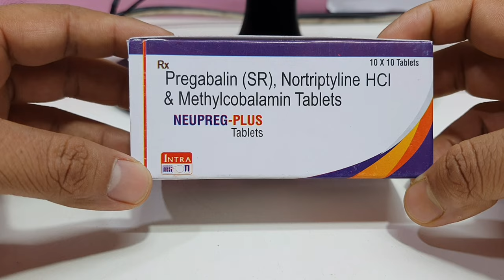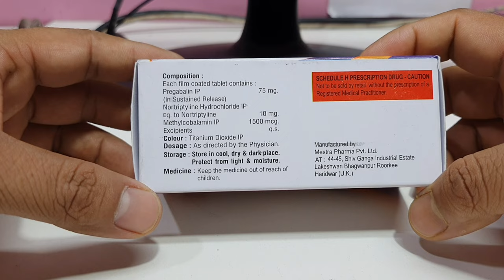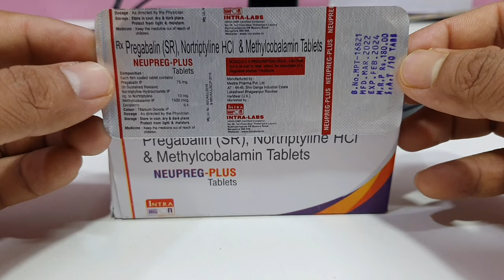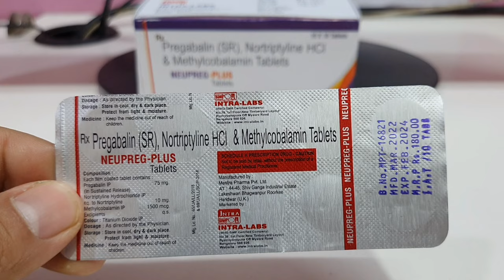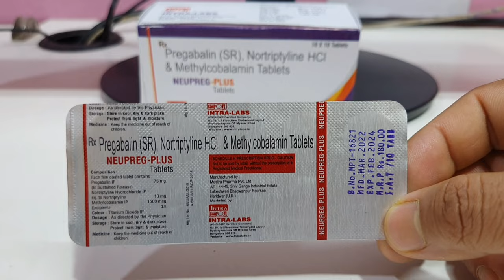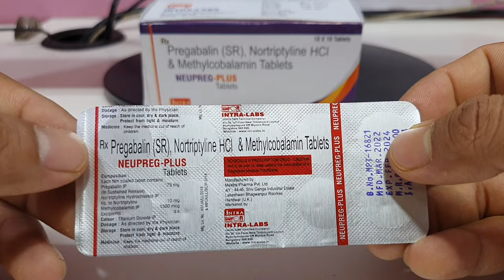Pregabalin Nortriptyline methylcobalamin Tablets use in hindi | Neupreg Plus tablet \ Dawa jankari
Dawa Jankari
In this video we explain About
Neupreg Plus Tablets
Uses, dosage, side effects, price,combination, packing, all details in hindi.